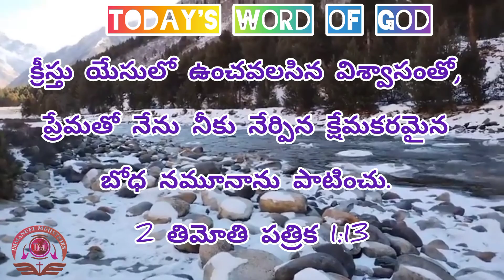Today's word of God Telugu & Tamil